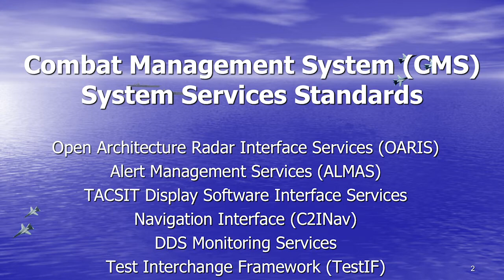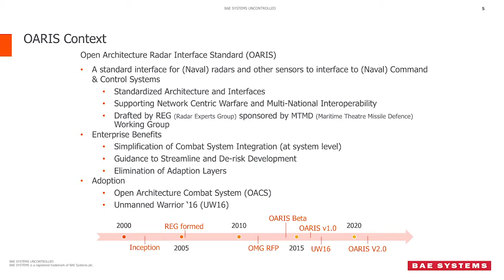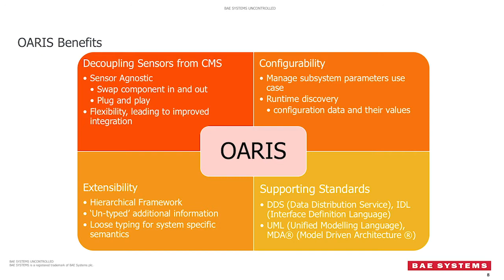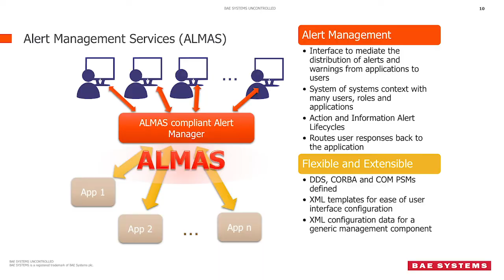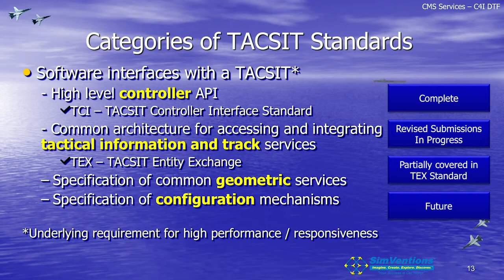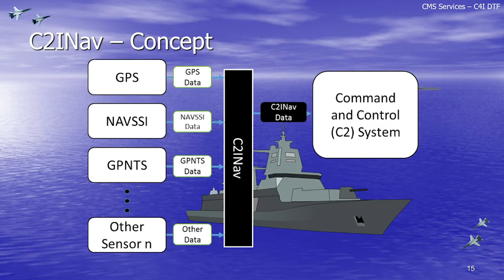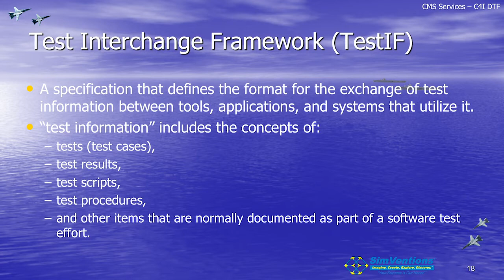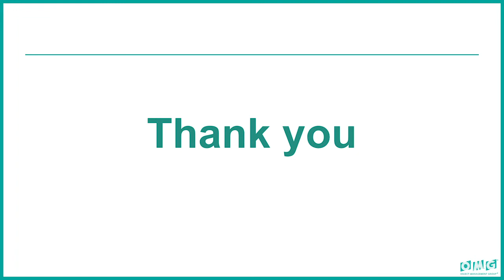OMG C4I Task Force: Combat Management Systems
This presentation will highlight some of the key initiatives being executed by the members of the OMG C4I Task Force including:
*Open Architecture Radar Interface Standard (OARIS)
*Tactical Situation (TACSIT) Specification
*Alert Management Service (ALMAS)
Recorded at the OMG TC Meeting in Ottawa, Canada

Presenter: Simon Mettrick, BAE Systems and Matt Wilson, Simventions